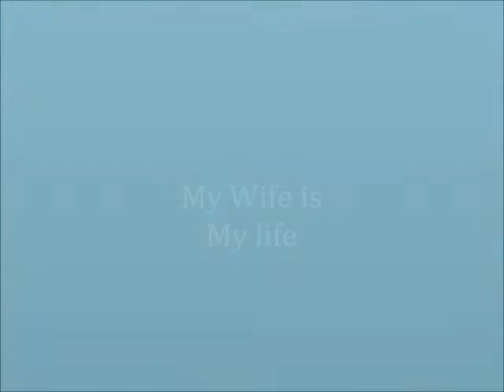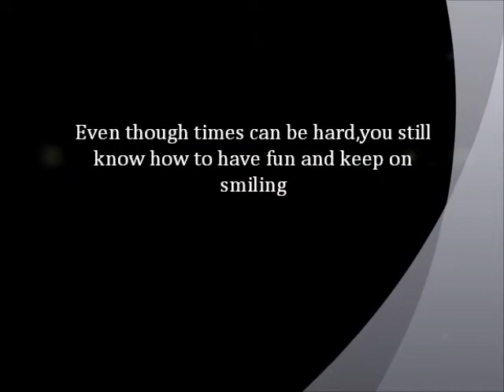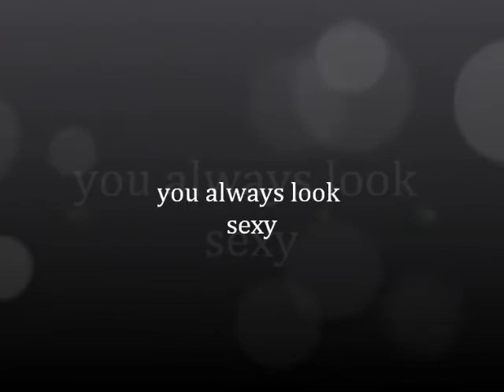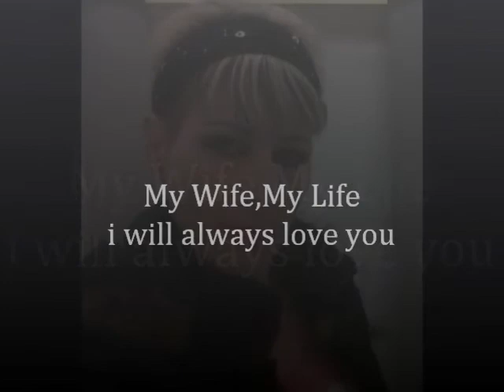I love my wife.